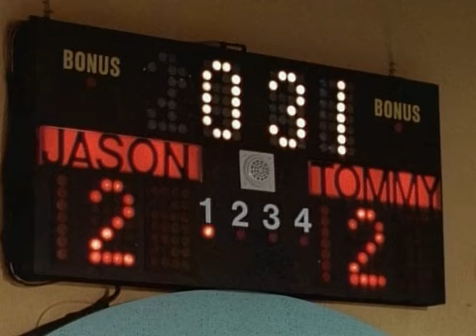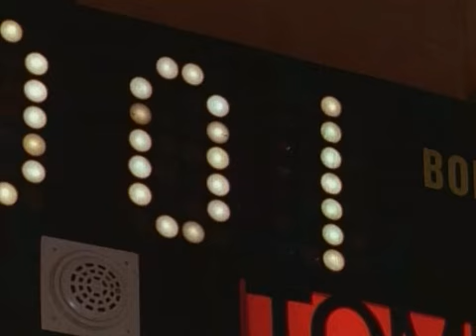Mighty Morphin Power Rangers (Re-Version) S01E14 - Green with Evil, part 1 (CZ titulky)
Rita unesla Tommyho, nového kluka ve městě a změnila ho v Zeleného Strážce. Poslala Zeleného Strážce na misi, aby zničil Velín Strážců a přerušil jejich spojení se Zordonem.